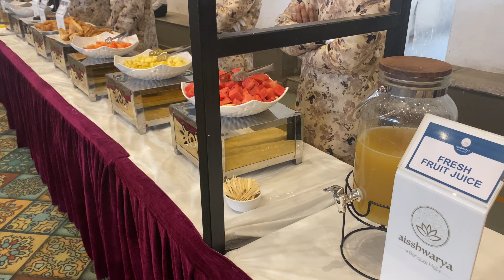The Wedding Vlog 😍 | A Wholesome Maharashtrian Wedding | Bestfriend’s Wedding | Barat Masti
Links for the products mentioned in this video